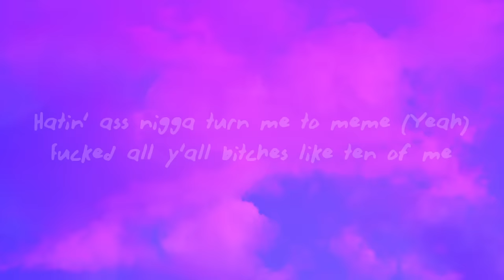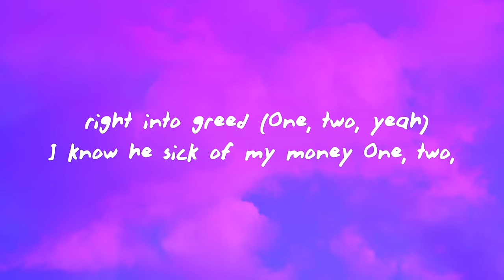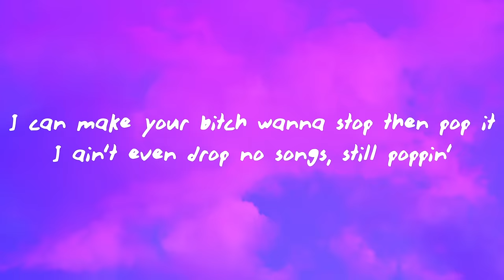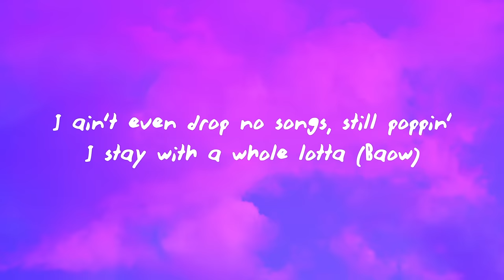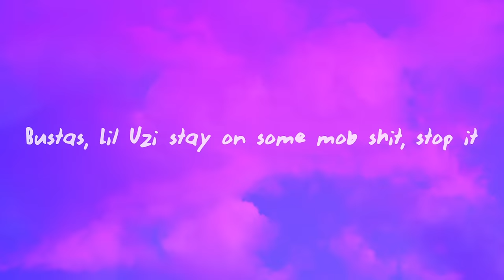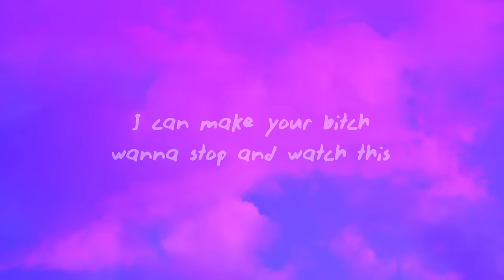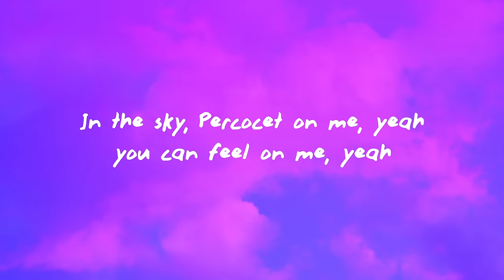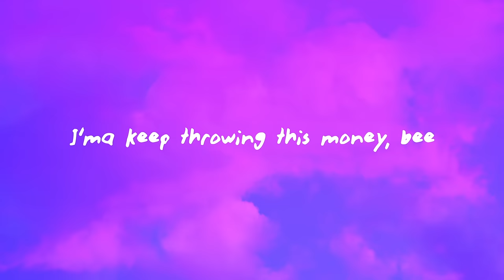Lil Uzi Vert - Watch This (Lyrics) Pluggnb Remix (TikTok)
Lil Uzi Vert - Watch This

(Lyrics):
[Verse 1]
Jump in a whip that you never seen (Yeah)
It got bulletproof glass and a ceiling screen (Err)
"Let me guess, it cost you like a hundred thousand?" No, little bitch, it cost seven beans (Vyoom, I'm—)
I'm doin' what you do in your dreams
I fucked your bitch pussy, Vaseline (Yeah)
These bitches always wan' caption me
Hatin' ass nigga turn me to meme (Yeah)
Fucked all y'all bitches like ten of me
On the real it was just me and Mean (Yeah)
We don't know how tall your girlfriend is, when we saw her, she was on her knees (Yeah)
I cannot get tired of money
But this money, it will turn people right into greed (One, two, yeah)
I know he sick of my money (One, two, three), 'cause everytime he call you (Let's go), he wish that he called for me (Yeah)

[Chorus]
Benjamins sittin' in my left, right pocket, watch this
These niggas broke boys, watch this, watch this (Let's go)
These niggas broke boys, watch this, watch this (Watch)
I can make the whole crowd mosh pit, watch this (Woo)
I can make your bitch wanna stop and watch this (Watch)
I can make your bitch wanna stop then pop it (Pop)
I ain't even drop no songs, still poppin'
I stay with a whole lotta (Whole lotta, woo)
I can make the whole crowd mosh pit, watch this (Let's go)
I can make your bitch wanna stop then pop it (Woah)
I stay with a whole lotta (Baow)

[Verse 2]
Bustas, Lil Uzi stay on some mob shit, stop it
All these drugs keep fucking with my conscience
How you from my hood, but you still on some opp shit?
Time gon' tell, fuck niggas get popped quick (What?)
If he a rat of us, that mean he mouses
That's when my boys gonna pull up and out shit
I fucked that bih' from the opp block, but I only did that on like multiple couches
'Cause that lil' bitch cannot know where my house is
I don't know where she stay, but I know where her mouth is (Ya)
These niggas talk, they always on some clout shit
I got a gun that put you where the cloud is (Ya)
Fucking with Lil Uzi, yeah, that's a lose on lose (Let's go)
I keep changing my clothes, dependin' on my mood, yeah
I keep changing my hoes, same way I'm changin' my shows, yeah
I keep changing my poles, but I'm not changin' my shows
Niggas, they goin' outside like a hall, 'cause they not following rules (At all)
No matter in the world where I'm gon' go, I never tuck in my jewels (Jewels, yeah)

[Chorus]
Benjamins sittin' in my left, right pocket, watch this (Let's go)
These niggas broke boys (Let's go), watch this, watch this (Yeah)
These niggas broke boys, watch this, watch this
I can make your bitch wanna stop and watch this
These niggas broke boys (Let's go), watch this, watch this
I can make your bitch wanna stop and watch this (Let's go)
I stay with a whole lotta (Lil Uzi Vert)